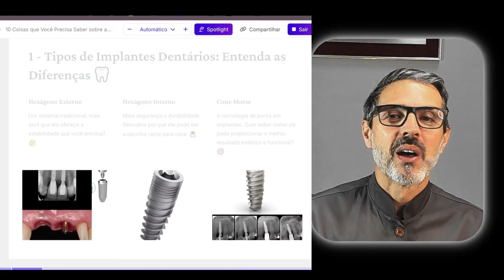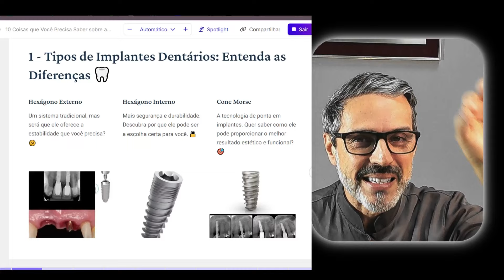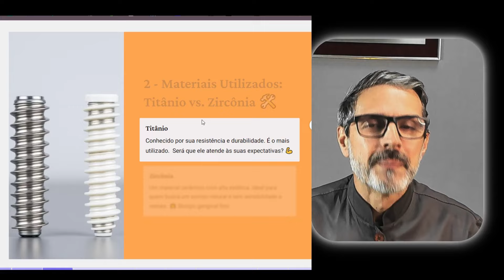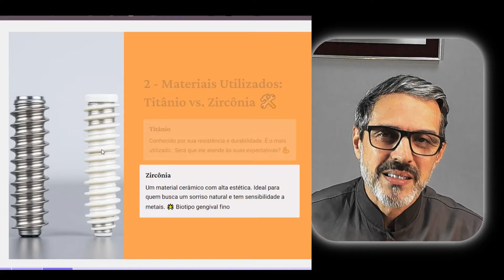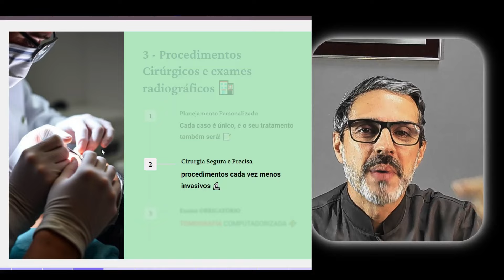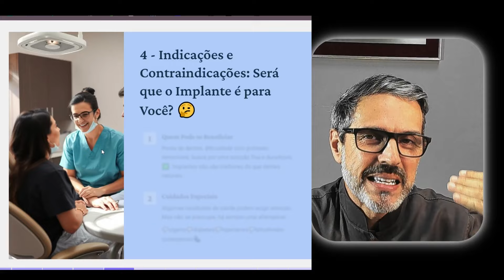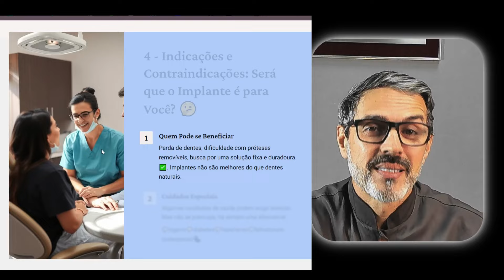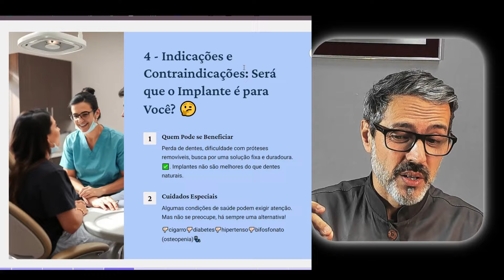Parte 2 - 10 Coisas que os Dentistas Não Te Contam Sobre Implantes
PARA AGENDAR UMA CONSULTA OU FALAR PELO WHATSAPP COM DR DOUGLAS, ACESSE⤵

Resumo do vídeo:

Descubra os Segredos Não Revelados sobre Implantes Odontológicos – Parte 2 🦷

➡ Você está cuidando corretamente do seu implante? 😬 Descubra por que a falta de comunicação entre dentista e paciente pode levar à perda do seu belo sorriso – e como evitar esse risco! 😱

➡ Titânio vs. Zircônia: Qual é o material ideal? 🤔 Você sabia que escolher o implante errado pode deixar sua gengiva com uma mancha acinzentada? 😮 Entenda quando optar por zircônia pode salvar sua estética dental. ✨

➡ O Exame que seu Dentista Deveria Ter Solicitado! 🧐 Usar apenas uma radiografia panorâmica para o seu implante pode ser um erro caro. 💸 Saiba por que a tomografia é essencial para evitar surpresas desagradáveis na cirurgia. ⚠️

➡ Seu Implante Está Destinado ao Fracasso? 🚫 Fumantes, diabéticos e pacientes com Osteopenia: descubra os riscos ocultos que podem arruinar o seu tratamento e como se proteger. 💔

➡ Você realmente precisa de um implante? 🤷‍♂️ Antes de tomar uma decisão, veja se o seu caso realmente exige um implante ou se uma solução mais simples pode preservar sua saúde e economia! 💡

Não arrisque a saúde dos seus implantes! ⚠️

Baixe agora o e-book "Cuidados Essenciais com seus Implantes" 📘 e descubra como evitar dificuldades, inflamações e o risco de perder seus implantes. Acesse

O Dr. Douglas desenvolveu esse material exclusivo para sua audiência do YouTube, que pode ser lido no celular 📱 ou no computador 💻, sempre que você quiser.

Agende uma consulta com o Dr. Douglas 🗓️

Quer um atendimento personalizado?
O Dr. Douglas atende pacientes em seu consultório e possui agenda online. Acesse e descubra como agendar.

Não perca tempo e cuide do seu sorriso agora mesmo! 😃✨